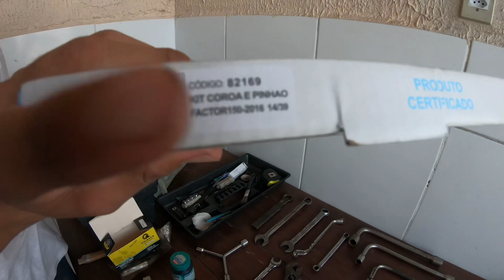Tava Só o Ferro Puro 😰😱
Hoje fizemos a revisão da motoca, se liga como estava o freio 😰